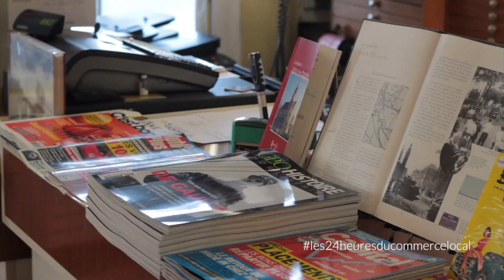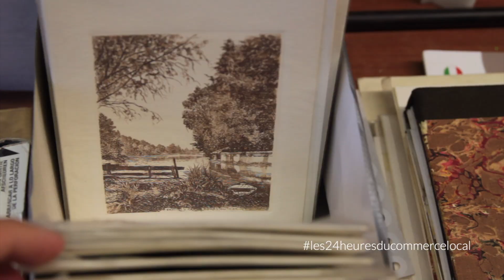[LA MAISON DE LA PRESSE les24heuresducommercelocal]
La maison de la presse est un peu la caverne d’Ali Baba du village. Le lieu mythique est amoureusement protégé par M. Mary, heureux d’y accueillir la jeune génération depuis le déconfinement. Coloriages et eaux fortes du village trônent parmi les infos du jour. Dans cette ancienne imprimerie reconvertie, plus de 3 500 titres de presse sont disponibles.
Maison de la presse - 15 Place du Marché, 77580 Crécy-la-Chapelle.